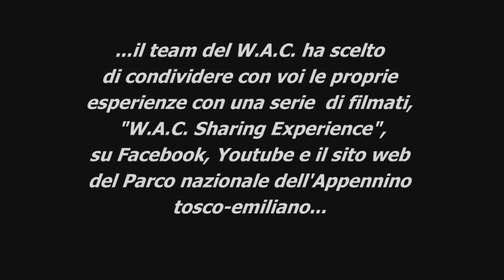PROMO WAC SHARING EXPERIENCE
Il team del W.A.C., Wolf Apennine Center, ha scelto di condividere le proprie esperienze con una serie di filmati, "W.A.C. Sharing Experience",su Facebook, Youtube, Vimeo e sul sito del Parco nazionale dell'Appennino tosco-emiliano